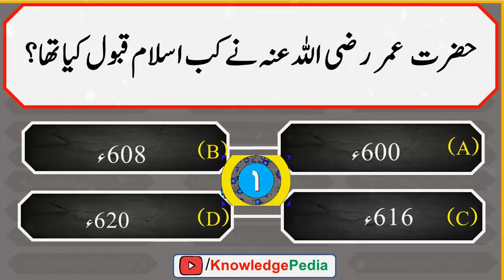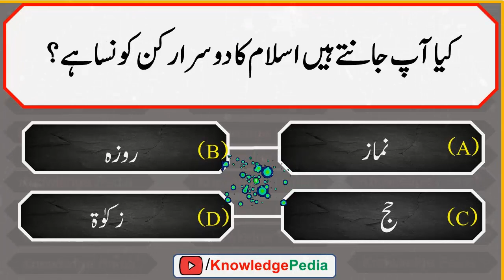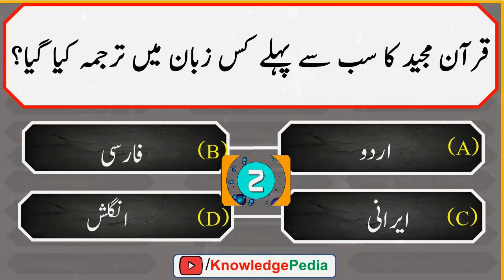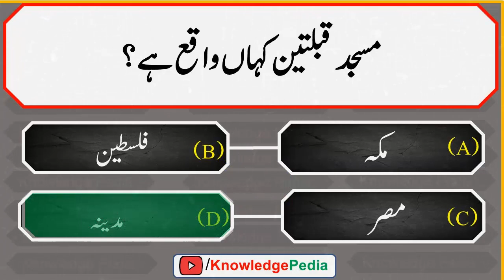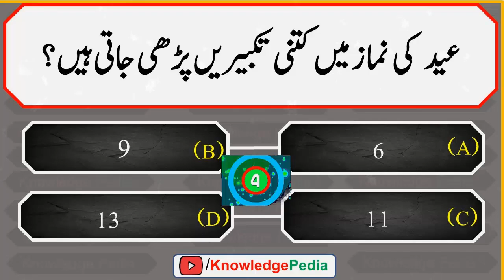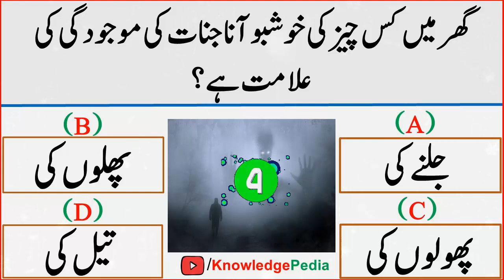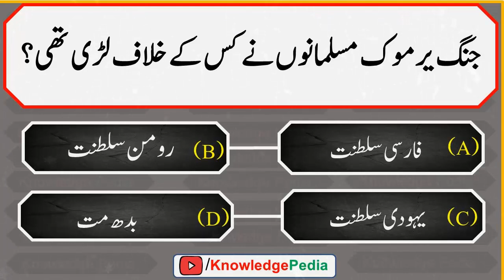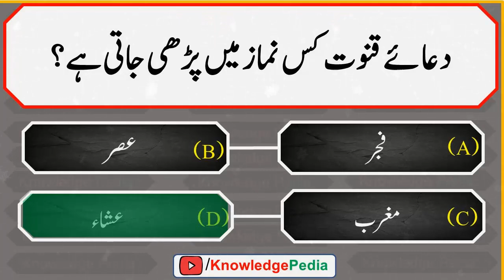Aham Malooati Islamic Paheliyan in Urdu/Hindi | Urdu Sawal | General Knowledge Quiz # 731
📺 Time Stamps

👉 01:00 - Introduction
👉 02:50- Islamic urdu sawalat
👉 03:42-  best urdu Pahliyan
👉 04:18- Islamic Paheliyan
👉 06:12- Most interesting video